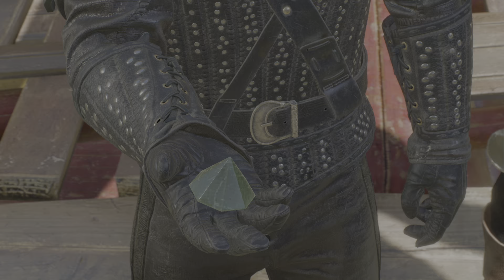The Witcher 3: Wild Hunt - Crashing into walls with Ciri